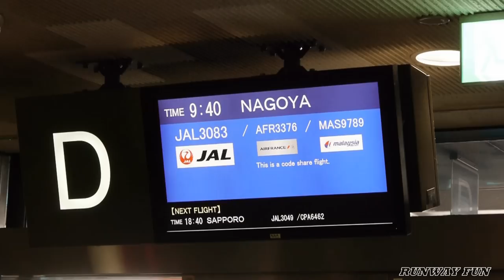機窓!!! 成田国際空港～中部国際空港 JA344J B-737 NRT-NGO air view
[便名] JL3083
[区間] 東京(成田) → 名古屋(中部)
[発着予定時刻] 09:40 ‐ 10:50
[座席番号] 18K

天気予報は最高だったのですが、上空には薄曇が...
羽田空港上空はなんとか見えましたが、メインディッシュの富士山は薄雲の中...(涙
その後中部地方の山の紅葉を眼下にセントレアに着陸！

機材情報
JALエクスプレス - JAL Express [JC/JEX]
Boeing 737-800 (Boeing 737-846)
JA344J
製造番号： 39193/4074